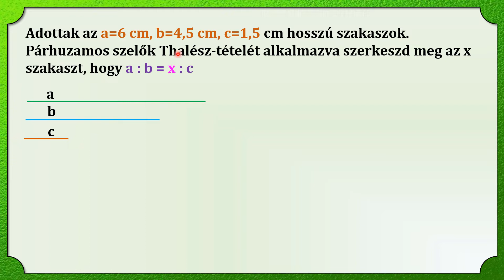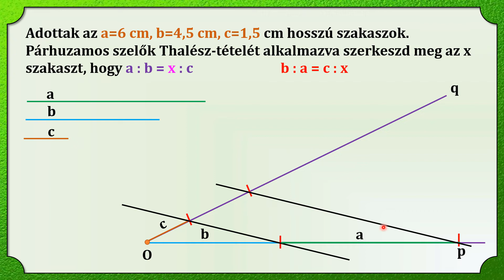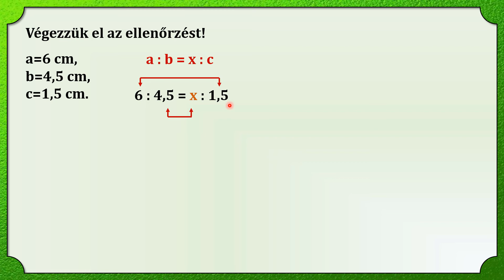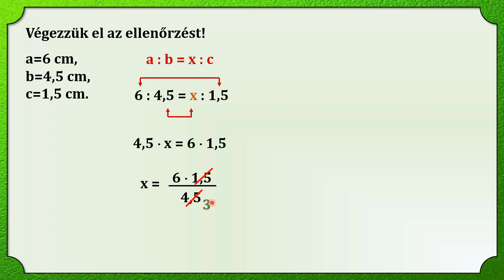NEGYEDIK MÉRTANI ARÁNYOS (2. RÉSZ)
Párhuzamos szelők tétele alapján szerkesszük meg a negyedik mértani arányost az arány megfordításával